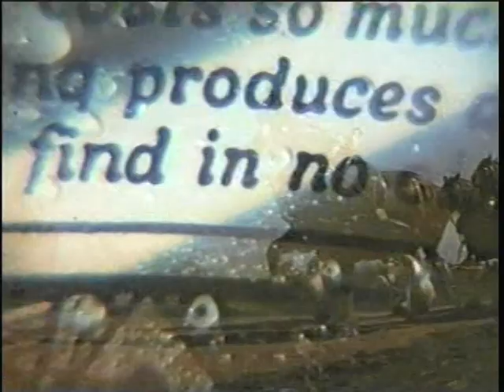Budweiser Beer Commercial - 1984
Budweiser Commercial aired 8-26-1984